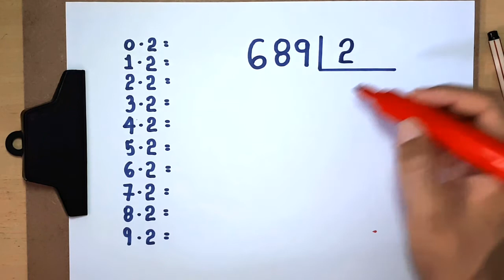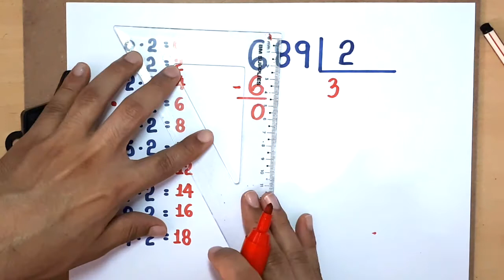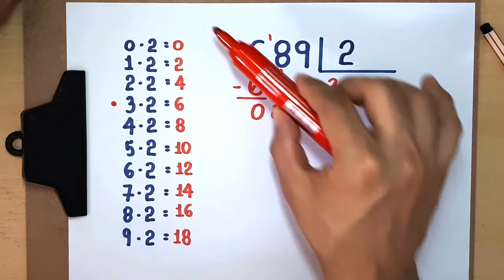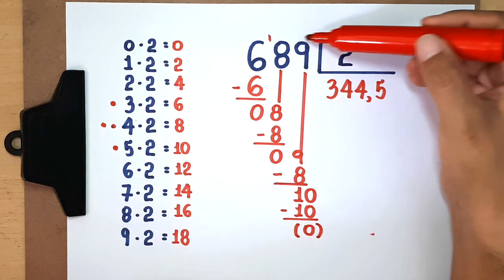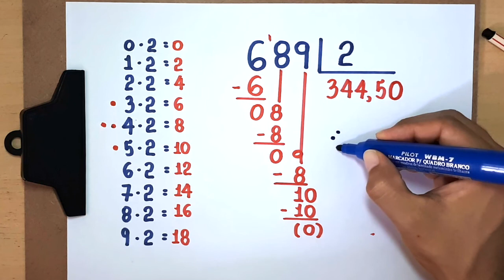DIVISÃO EXATA: 689 dividido por 2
Neste vídeo, apresento o quociente exato da divisão de 689 por 2.

Sony Vegas

Atube Catcher

MICROFONES

Lapela Sony: ECMCS3